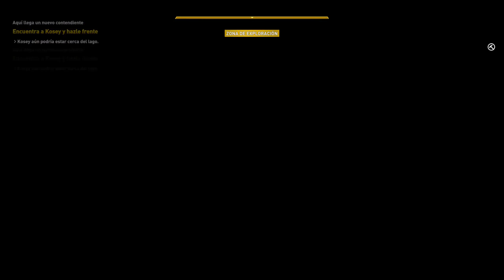[Estamos Jugando] Assassin's Creed Origins (23) - El Nuevo Contendiente